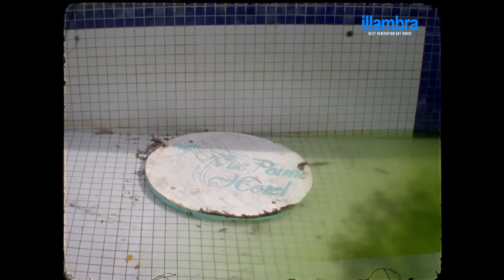Vue Pointe | A Subtle Docu - Portrait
The biography of a place: a deserted island. A past kingdom. Everything is changing. In a close observation tells the island her own story over which has laid years ago a veil of uninhabitability. What's happened here and when?

FILM by Arne Körner (Germany)